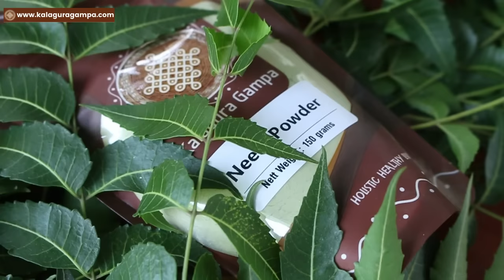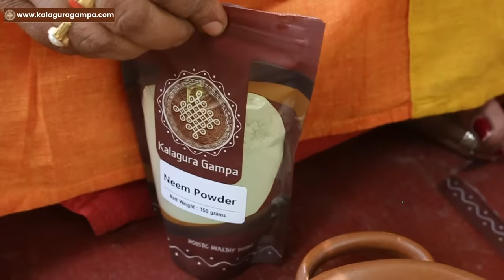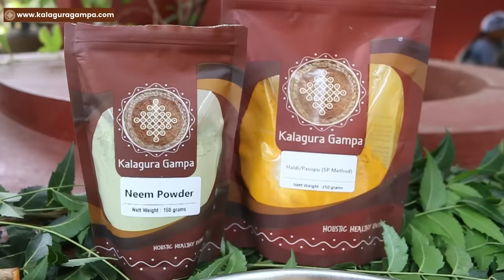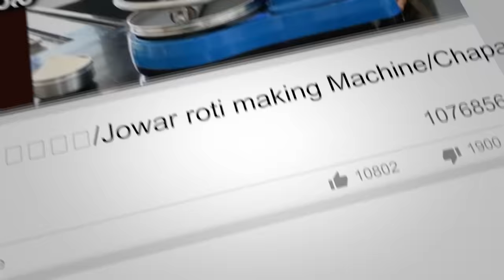Sugar & BP లకు Turmeric & Neem తో ఇలా check పెట్టండి/Detox your self with this yogic food/Sadguru